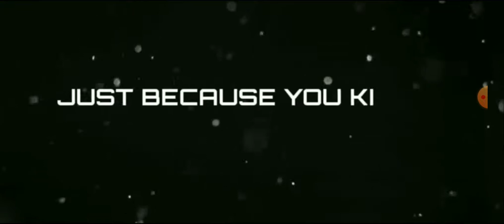Road To Grandmaster || Road To Heroic in 10 Hours